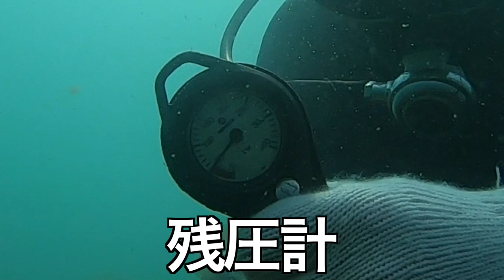【高時給‼︎】砂浜から100m先の岩場は宝の山でした・・・